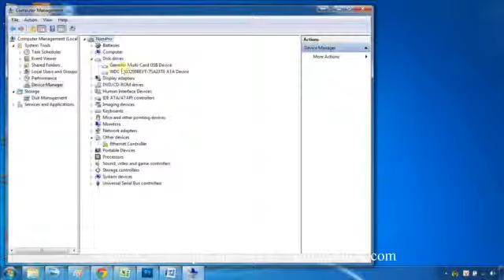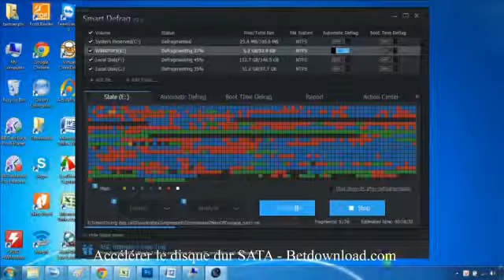Accélérer le disque dur SATA - Betdownload.com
Astuce: Accélérer le disque dur SATA
Avec ces conseils vous aideront à accélérer le processus de lecture et d'écriture des données sur le disque dur SATA et augmente la durée de vie du disque dur également. La même piste avec vous nous donner votre